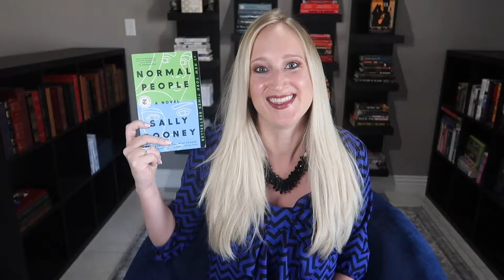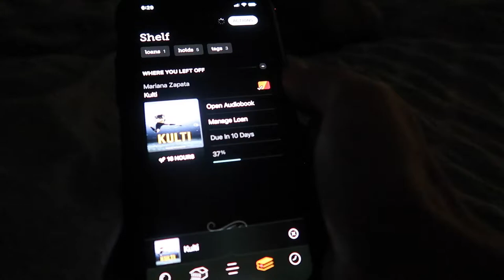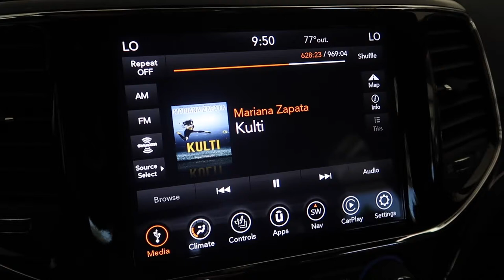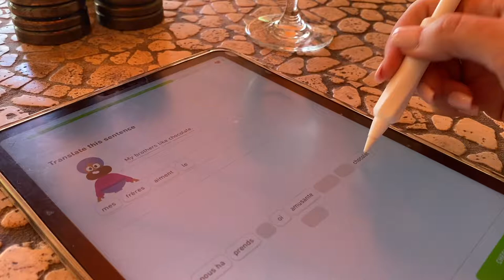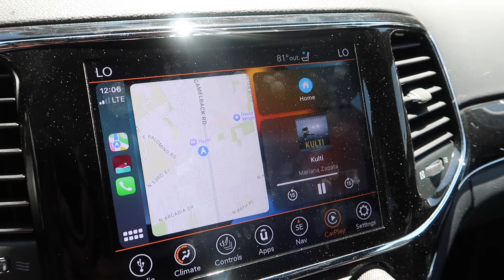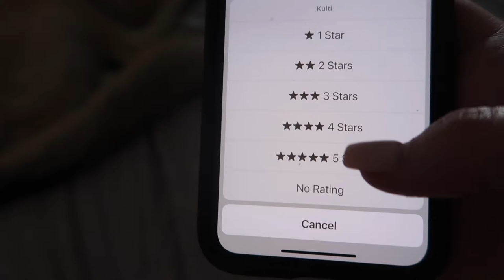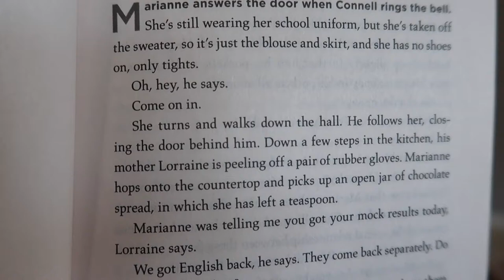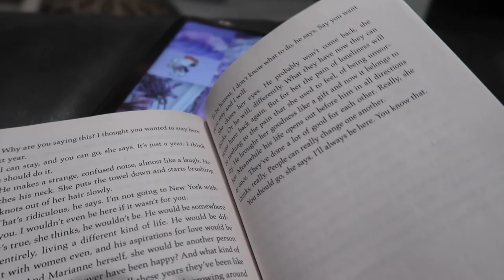24 Hour Reading Vlog 🌴 Normal People, Kulti, Throne of Ruin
I am challenging myself to read every minute I am awake for a whole day in this 24 hour reading vlog! I am reading Normal People by Sally Rooney, Kulti by Mariana Zapata, and A Throne of Ruin by K.F. Breene. I figured reading a contemporary fiction, a fantasy and a romance provided me enough variety to keep me reading ALL day so I wouldn't get bored.

In this vlog, things didn't go according to plan. It was hard to focus and I didn't have a lot of motivation - especially since one of the books I really had to force myself to finish. The 24 hours of reading was really a challenge during this day.

I still really like read-a-thons and I think I will continue doing 24 hour reading vlogs, it is just taking me some time to figure out what works for me!

Books:
🎁 Amazon Wishlist

Languages:
🦉 Duolingo: